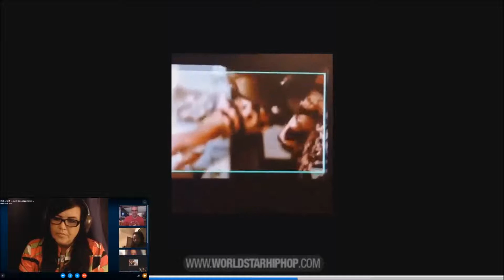Tupac Shakur's upcoming movie, R.I.P. Afeni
Trap House Rocks Show - 05-03-16

Ms. LB, Mike Fiore, Ms. Greatness, and Ziggy Wisco discuss the passing of Afeni Shakur, Tupac's upcoming biopic.